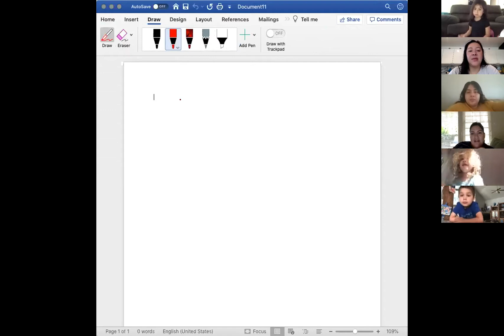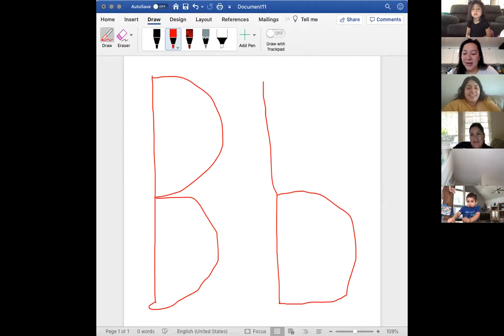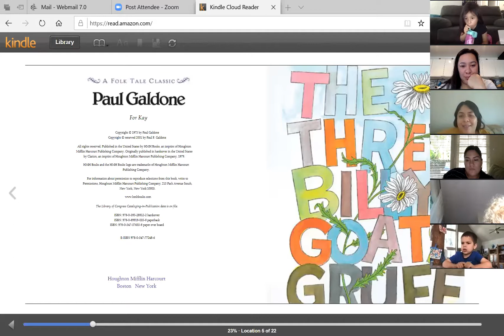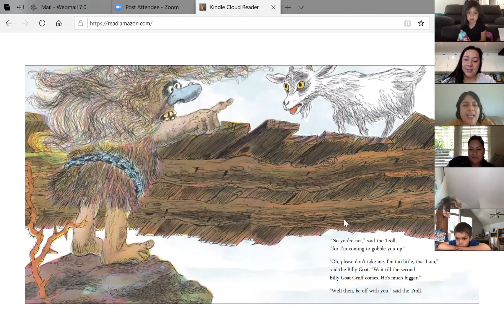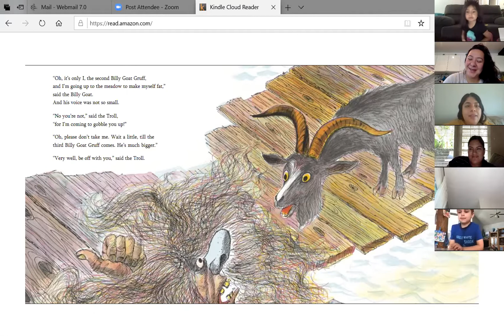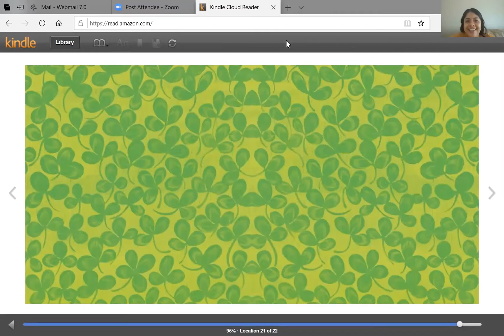Ballenas Zoom Class Meeting Thursday, June 4th, 2020